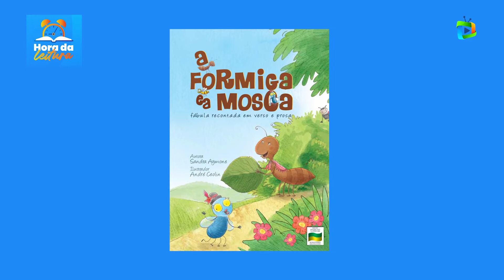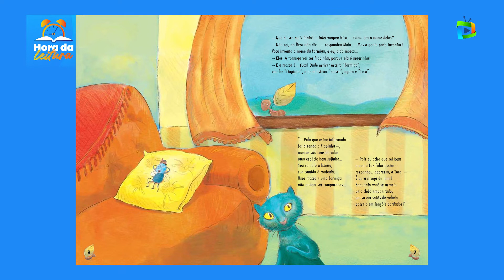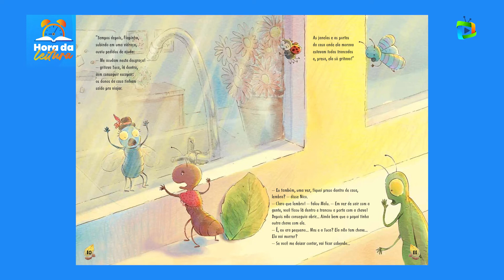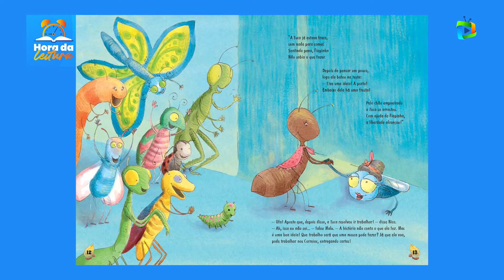HORA DA LEITURA - A FORMIGA E A MOSCA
Quadro Hora da Leitura - Texto "A formiga e a mosca" de Sandra Aymone.
Professora: Kelly Mendes